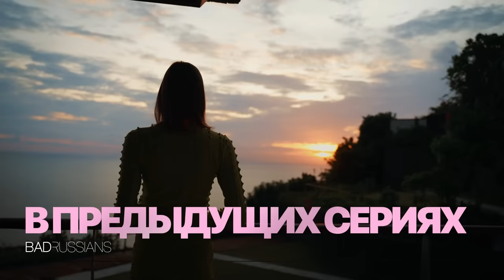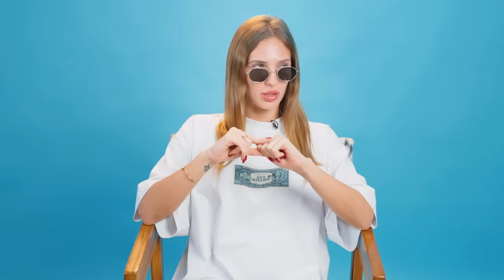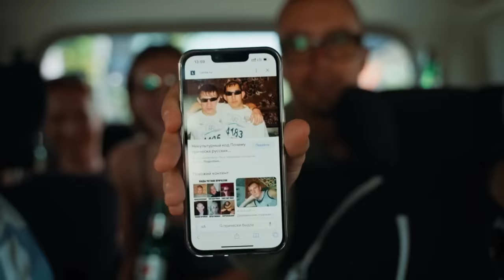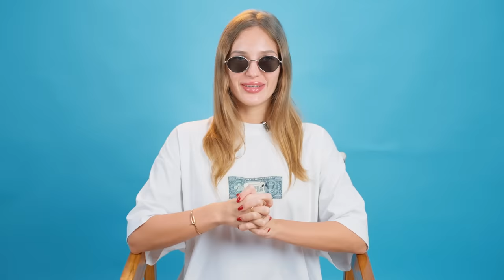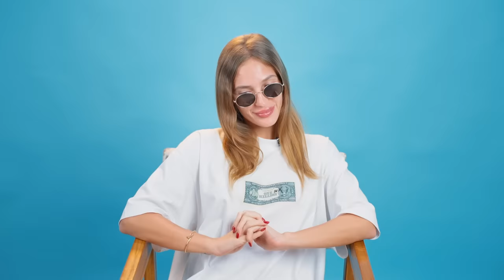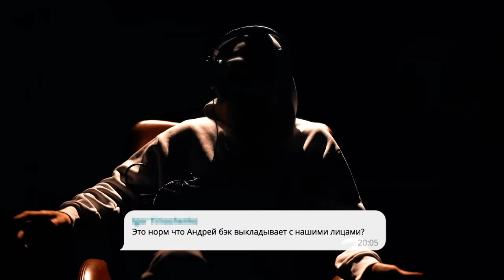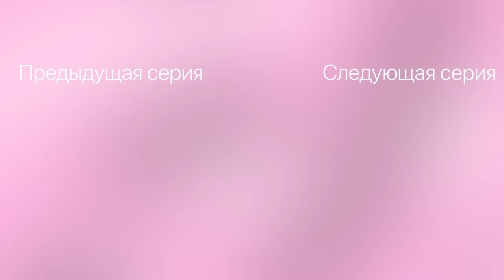BAD RUSSIANS - МОЯШКИНЫ НА ПРОГУЛКЕ [5 серия]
Сегодня ребята вырвались на прогулку, но день с самого начала не задался…